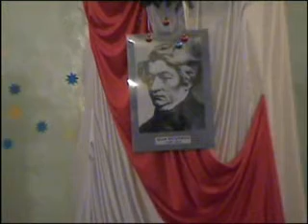patron2008 1 mpeg2video-3